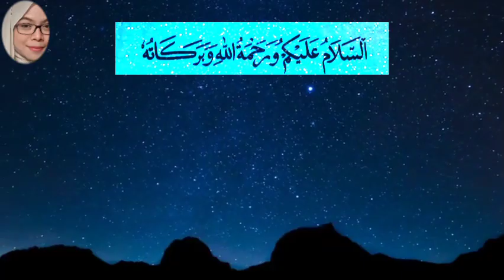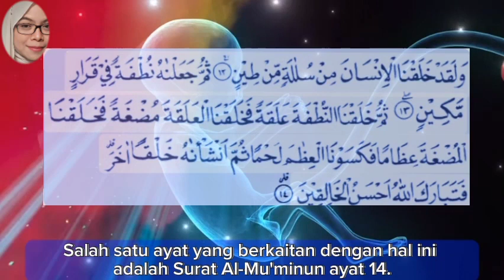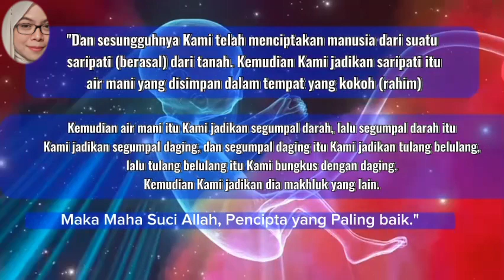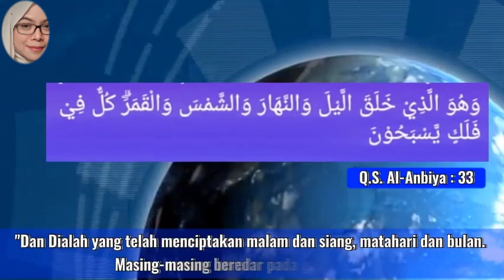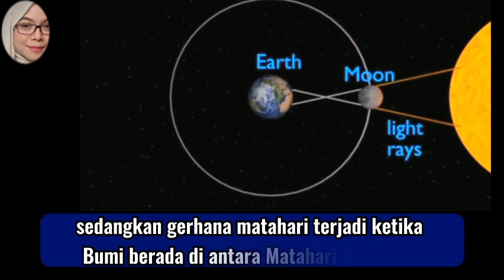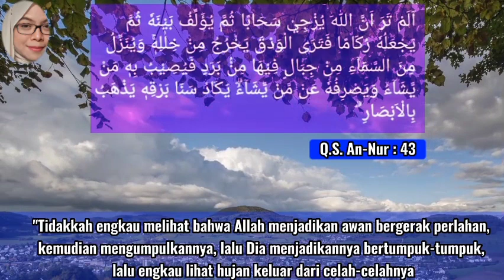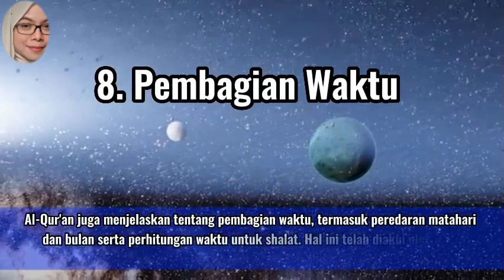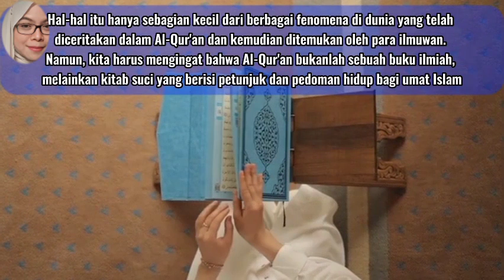AYAT-AYAT AL-QUR'AN YANG KEBENARANNYA DIAKUI ILMUWAN MODERN II THE MIRACLES OF THE QURAN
The verses of the Qur'an whose existence is recognized by world scientists because of the fact that they are in accordance with the results of scientific research that they have carried out in the modern age. Even though the Qur'an was revealed to the Prophet Muhammad Thousands of years ago, when no sophisticated tools were found. What are they? Watch the video until it's finished so you don't fail to understand

Ada banyak Fenomena Alam yang telah dijelaskan dalam Al-Qur'an ribuan tahun yang lalu, dan kemudian banyak ditemukan kebenarannya oleh para ilmuwan modern, di video ini sebagian kecilnya terungkap apa saja yang telah terbukti kebenarannya. Simak sampai habis videonya ya.

Thank you for supporting the SENANDUNGRIA Channel. I hope your kindness will be rewarded by God with multiple kindness rewards, aamiin..
keep on supporting, so that this channel be growth 🙏

Footage by Pexels (Edited)
Footage by Pixabay (Edited)

Al-Qur'an pedoman hidup muslim, fenomena alam yang dijelaskan dalam Al-Qur'an, mengaji, kajian, Qur'an, keajaiban Al-Qur'an, fakta, fakta ilmiah Al-Quran, peristiwa alam menurut Al Qur'an, kisah dalam Al Qur'an, ilmuwan modern menemukan kebenaran Al-Qur'an, penelitian modern membenarkan ayat-ayat Al-Qur'an,